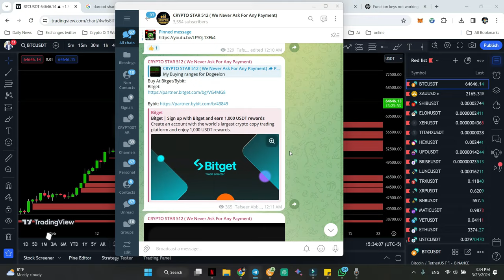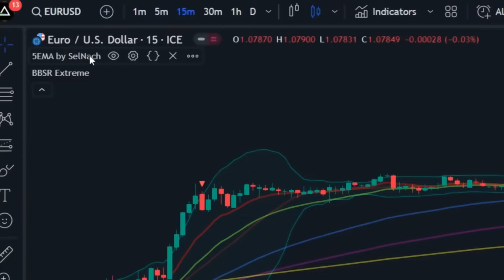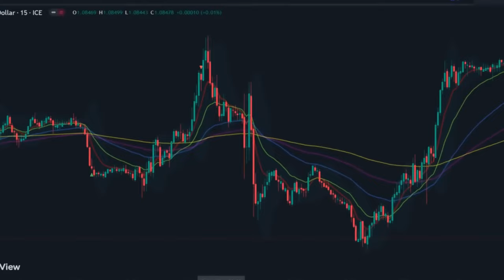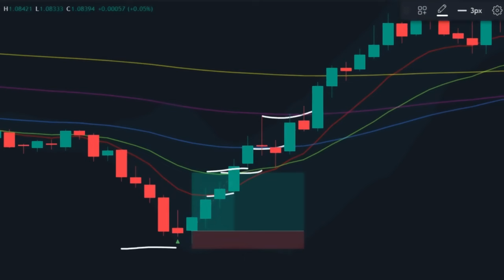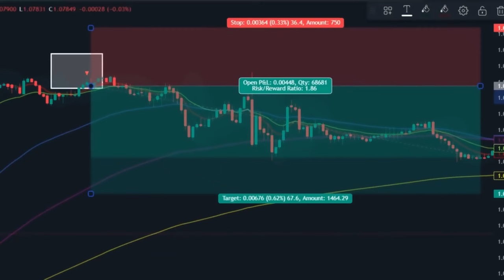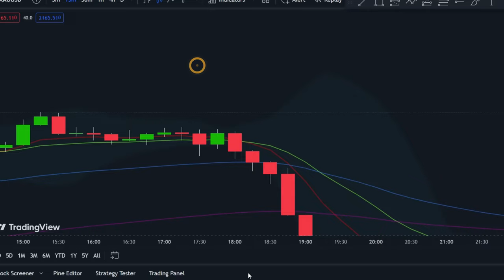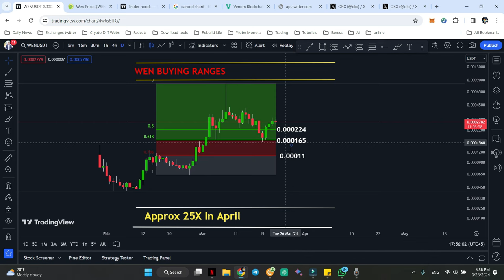💰 85% Accurate Reversals Using this Secret Tradingview Indicator🚀🚀🚀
💁‍♂️ In this insightful video, dive deep into the world of TradingView indicators as we uncover the best trading strategies for both Forex and Crypto markets. I'll walk you through step-by-step, utilizing multiple indicators such as EMA, Bollinger Bands, Stochastic, RSI, and MACD to craft winning trading setups.

Discover the buy setup where we look for opportunities when the price is below multiple EMAs (Exponential Moving Averages) including EMA 9, EMA 20, EMA 50, EMA 100, and EMA 200. Watch out for green signals and a significant gap between EMAs for optimal buy trade execution.

Conversely, the sell setup follows the opposite approach, offering a comprehensive trading strategy adaptable to various market conditions.

Learn how to implement these strategies on TradingView.com, the ultimate platform for traders worldwide. Plus, I reveal two crypto gems with 25x profit potential: Xen crypto and the Solana-based project WEN Coin.

Ready to revolutionize your trading game? Watch now and elevate your Forex and Crypto trading with precision and confidence.
binance
binance indicators
binance indicators settings